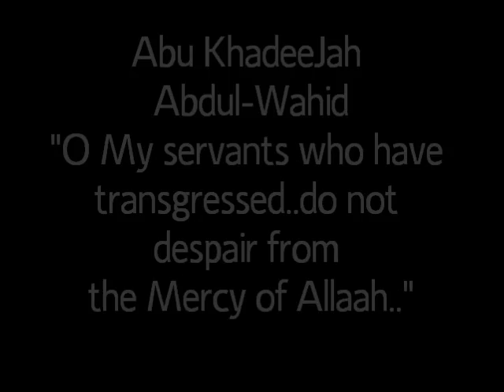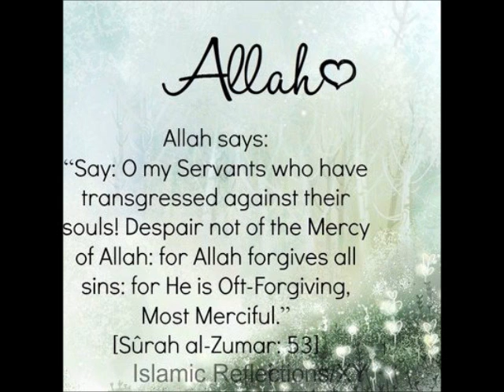Abu Khadeejah Abdul-Wahid - "O my servants, do not despair from the mercy of Allaah."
Masjid As-Sunnah presents sisters only one day Conference
30th Safar 1434

Heart warming reminder on repentance and seeking the forgiveness of Allaah subhannahu wat'ala. Followed by a Q & A session exclusively for sisters.

May Allaah tabarakwat'ala soften our hearts and grant us the ability to sincerely repent to Him until we meet Him, verily He is at-Tawaab,

BarrakAllaahu feekum